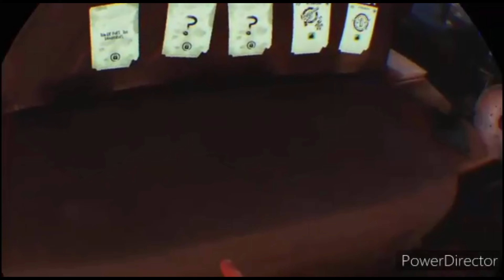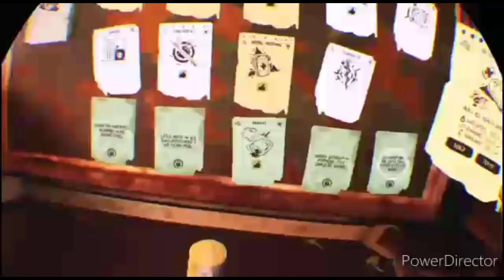PART 1 The Walking Dead: Saints & Sinners VR Gameplay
Some PS4 gameplay of The Walking Dead VR Saints and Sinners

Have you played the game?

Like&sub